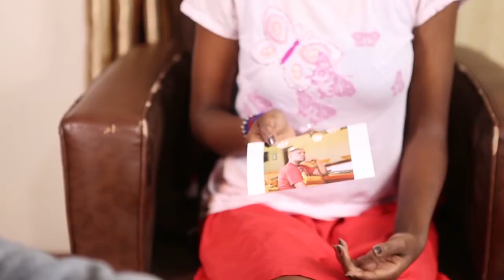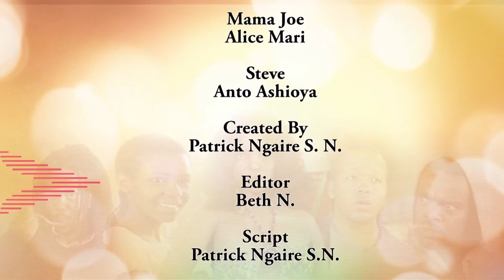BABA YAO ktn - Episode 1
The show follows the lives of JOE and his teenage daughter Zawadi. (Zawadi happens to be Joe’s daughter from a relationship he had 14 years back while still in High School who comes looking for him). Joe resides in the two bedroom house with his friend Stano which they have just inherited from their friend Steve after he gets married. Joe is in an on off relationship with Karen but wants to be both a responsible parent and a best friend to Zawadi he is very protective of his daughter, especially with boys. He has only had a couple of serious relationships, one of which was Zawadi’s mother Sue whom he impregnated at the age of 16. When Sue takes a job in Australia, she has to get someone to stay with Zawadi
until she clears her high school and since her mother is not ready, she sends the girl to her father Joe.